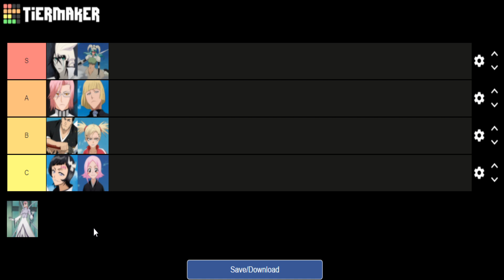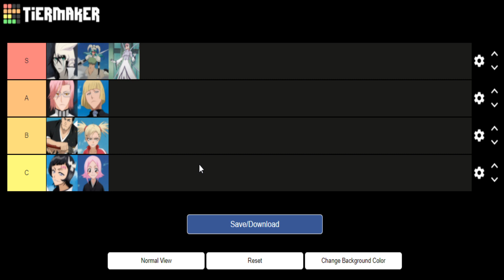Vermillion Bird Tier List! [Bleach Immortal Soul]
THIS IS MY OPINION! Let me know what you think! Leave a comment for any questions!

This is the link for the official game discord! I am very active on that discord and you can join it if you guys would like! There many others players that play the game on the discord and they are always offering to help out! You can also find me on there and feel free to message me. Super active on that discord! The link is